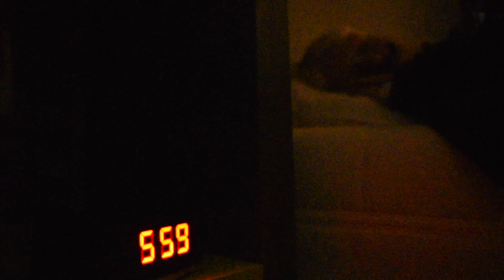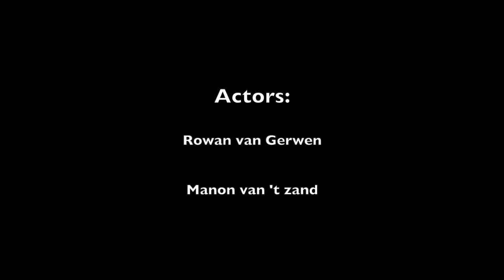STIK | short film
'Stik' (2023)

Written by: Bo Bruckel, Stella Fijneman, Manon van 't Zand, Rowan van Gerwen & Gwen Waisfisz

Actors: Rowan van Gerwen & Manon van 't Zand
Side actors: Gwen Waisfisz & Stella Fijneman

Directed and edited by: Bo Bruckel
Rowan van Gerwen
Manon van 't Zand
Gwen Waisfisz
Stella Fijneman

Heart of Gold cover- Nathan Leach
Glue- Bicep
Eyes Without A Face- Billy Idol
No Surprises- Radiohead
Getting Older- Billie Eilish
Obituary- Alexandre Desplat
Space Song- Beach House